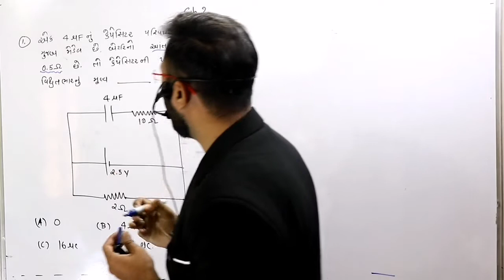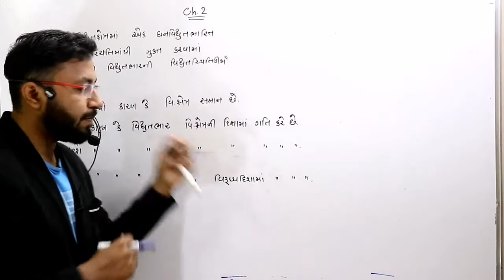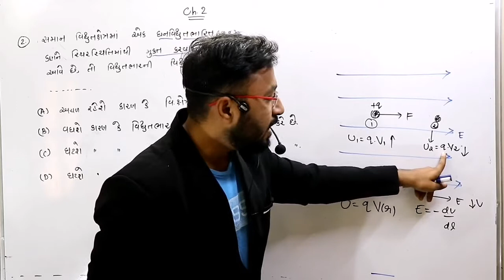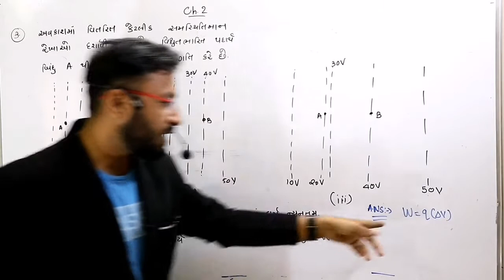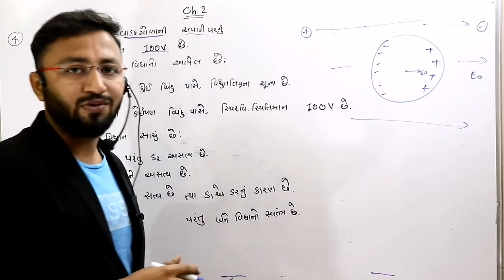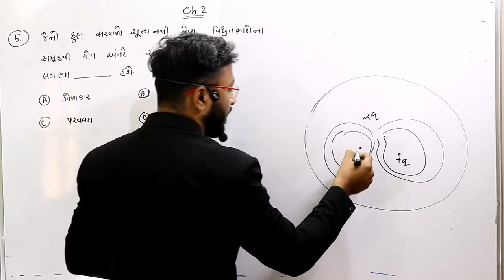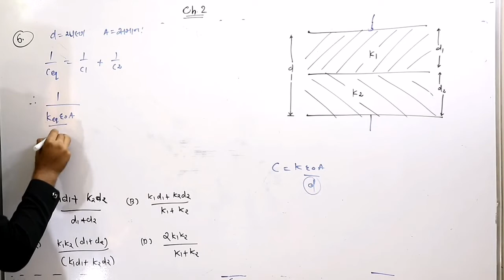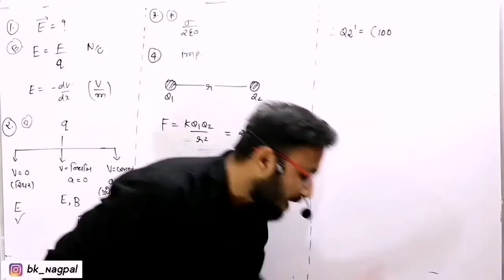PHYSICS : CH2 વિદ્યુત સ્થીતિમાન અને કેપેસિટન્સ NCERT EXEMPLER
Physics in Gujarati and English medium for JEE and NEET preparation. Quick revision of chapter in one shot

Previous year Mcqs Solution in mcq Practice session
Neet previous year in Gujarati
JEE previous year in Gujarati
NEET2021
NEET2022
JEE2021
JEE2022
GSEB
NCERT
GUJCET
NCERT EXEMPLER series
NCERT EXEMPLER Solution in Gujarati